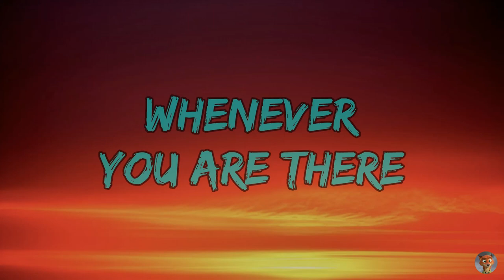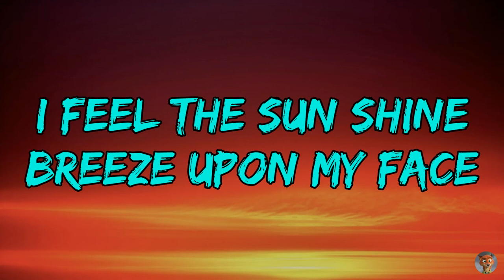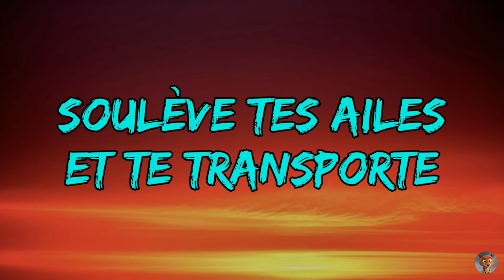John Mamann & Kika - Love Life (Paroles / Lyrics)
📸 Image de fond : Créée par une IA

📸 Background picture : Created by an AI

🎵 Paroles / Lyrics  :

Si tu tombes beaucoup trop bas
Si tu perds confiance tourne-toi vers moi
Feel the wind blow softly through my hair
I’m invincible whenever you are there

Et comme un défi, tu te lèves pour aimer la vie
Love life (la la la la la)
It’s you and i (la la la la la)

Si un chagrin casse ta voix
Perdue sur les chemins tends une main vers moi
I feel the sun shine breeze upon my face
When i hear your voice i know i’ll be ok

Et pour que tu sois
Toujours plus, toujours plus forte
Et que le vent de la vie
Soulève tes ailes et te transporte
Love life

C’est toi et moi ( la la la la la)